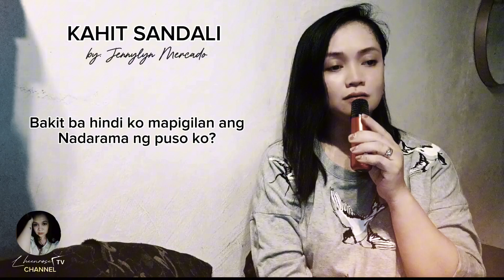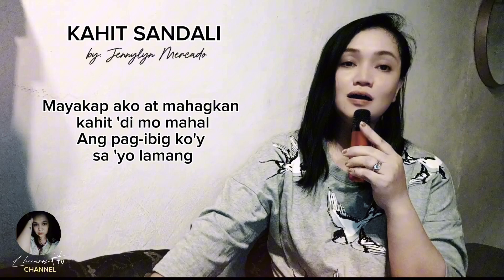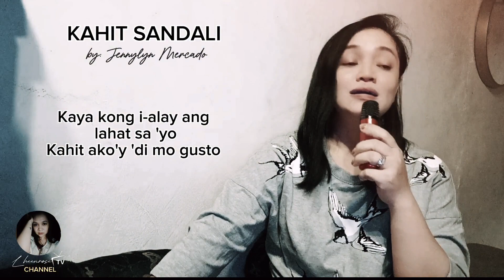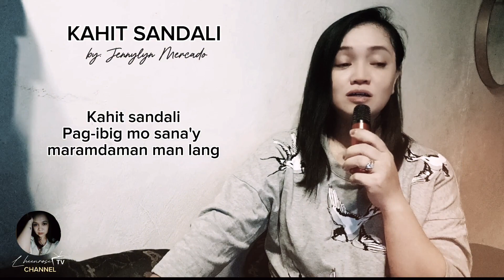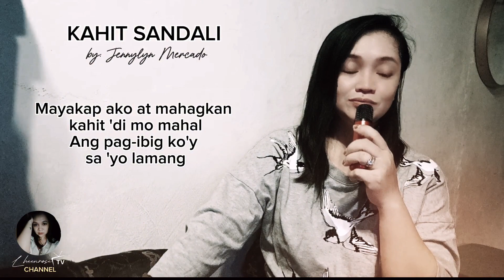KAHIT SANDALI 𝒃𝒚: 𝐽𝑒𝑛𝑛𝑦𝑙𝑦𝑛 𝑀𝑒𝑟𝑐𝑎𝑑𝑜 // 𝑐𝑜𝑣𝑒𝑟 𝑏𝒚